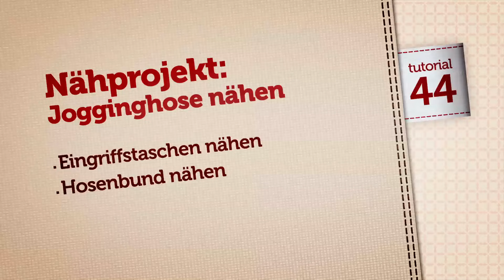Jogginghose mit Reißverschlusstaschen und Gummibund nähen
Ob aktiv beim Sport oder gemütlich zu Hause - Jogginghosen sind einfach unverzichtbar im Kleiderschrank! Im Nähvideo zeige ich dir wie du dieses Basicteil ganz einfach selber nähen kannst!

Der Hosenschnitt ist klassisch und bequem, die Verarbeitungsdetails machen den Unterschied! Die Eingriffstaschen mit Reißverschlüssen sind nicht nur praktisch, sondern auch supertrendig - mit dem Nähvideo lernst du sie so zu nähen, dass auch das Innenleben schön sauber ist. Der elastische Hosenbund sitzt sicher und trägt sich angenehm, weil er statt eines breiten zwei schmale Gummibänder enthält. Die Hosensäume werden mit gemütlichen Beinbündchen genäht.

Viel Spaß beim Nachnähen!!!

Happy Sewing,
Deine Ina

Nähmaschinen & Werkzeuge:

Selbstlöschender Markierstift

Bügeltisch mit Absaug-Funktion